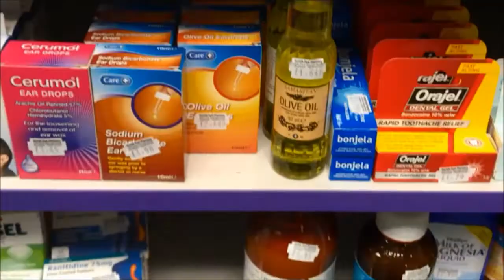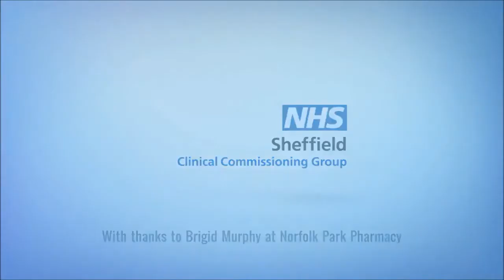Think pharmacy first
Brigid Murphy from Norfolk Park Pharmacy tells us about how your local pharmacist can help with a range of health issues